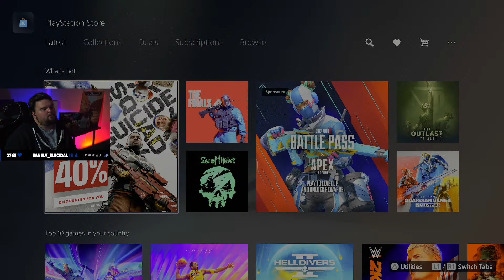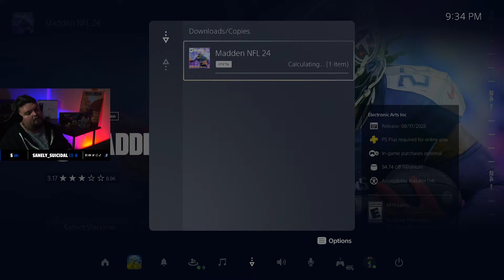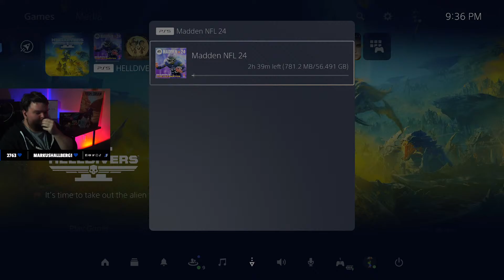Stayin' Alive' | Live